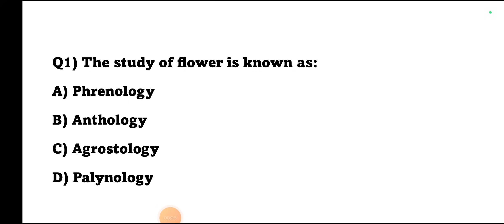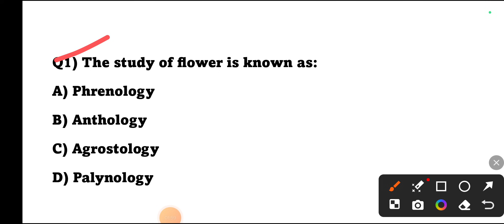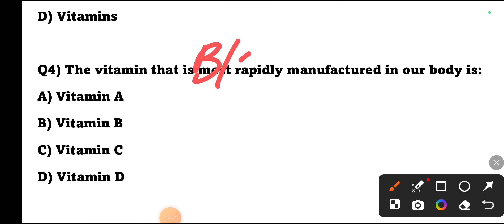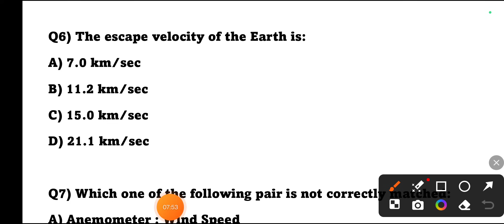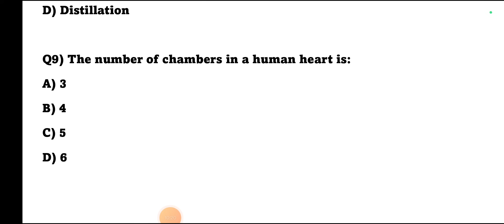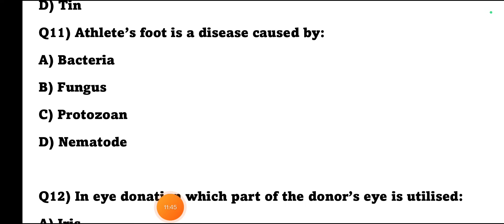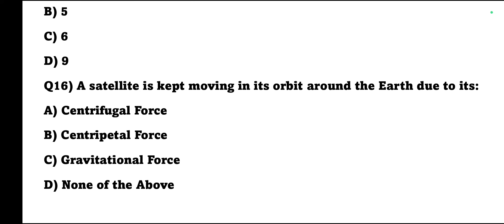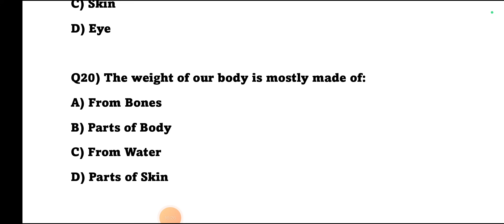MCQS ON GENERAL SCIENCE WITH LATEST JKSSB PATTERN FOR VETERINARY PHARMACIST EXAM